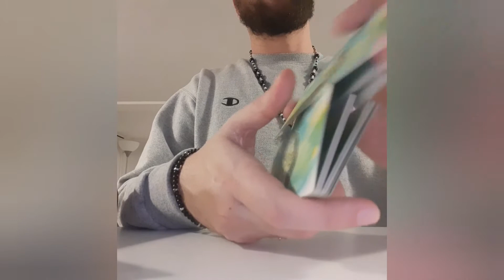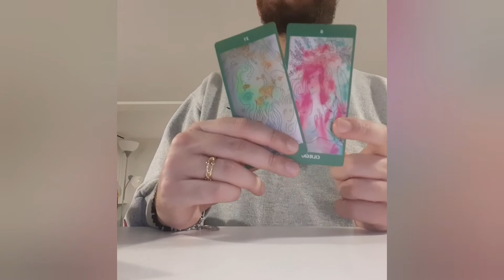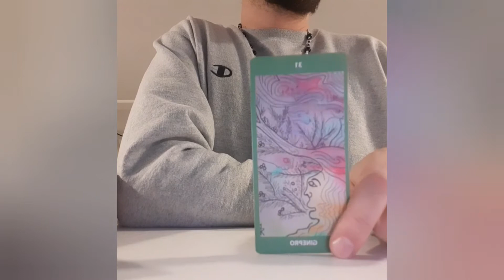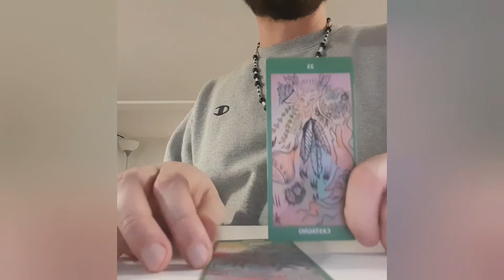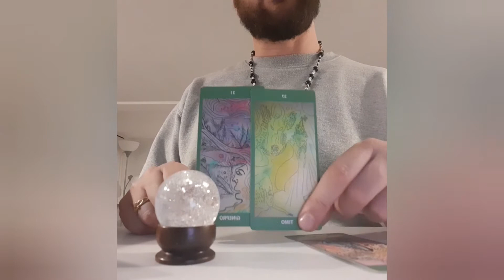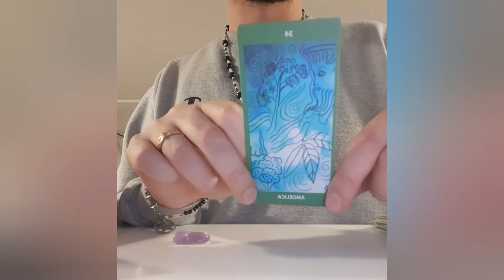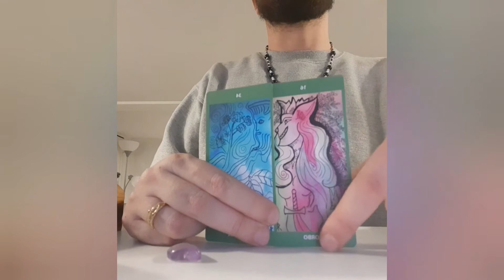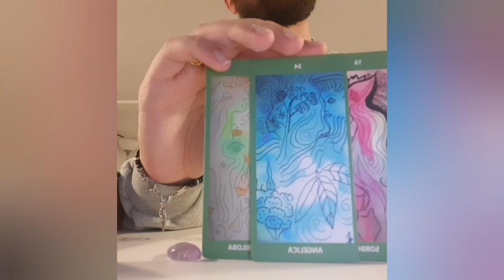Lettura Interattiva degli Spiriti Verdi 8/2/2022